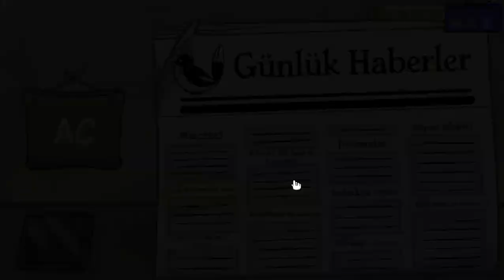Dealers Life2 - 5 MİLYAR DOLAR NAKİTE ULAŞMAK!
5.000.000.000 $ Keş paraya ulaşarak oyun sonu.
00:00 Kilitli malların satışa açılması
01:00 Satışlara başlıyoruz
05:00 Son teklif ve 5 MİLYAR DOLAR!
06:15 Kalan malları satıp depoyu boşaltıyoruz.
08:45 Dükkan İstatistikleri Ve Son Durum
09:50 En Yüksek Alım - Satımlar
10:40 Eşya Kataloğu